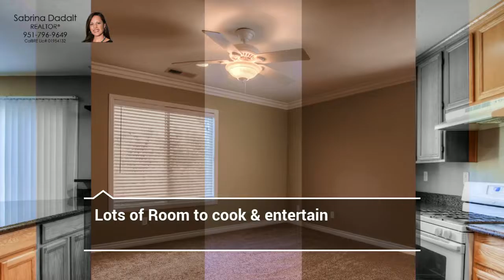FOR SALE: 31956 Botany Court Lake Elsinore, CA 92532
UPDATE: This home sold.
Canyon Hills Highly Upgraded Home with New Carpet & New Paint!  This adorable 3 bedroom, 2 ½ bathroom, 2-story home is conveniently located on a Cul-De-Sac street just a short walk to the Elementary, Middle School, Community Pool & Park. The Open Kitchen has upgraded Granite countertops, tile flooring, large pantry & lots of room for all your cooking needs.  As you walk in to the home, the vaulted ceilings over the Living Room make it feel so spacious, and the cozy fireplace in the Family Room adds lots of character.  Master Bathroom has upgraded double vanity, granite counters, upgraded tile flooring and upgraded tile shower, as well as a Walk-In Closet in addition to the closet in the Master Bedroom. Bathroom #2 is very spacious, a great feature to have!  The Bonus Room at the top of the stairs is perfect as an office, toy or craft room. Convenient downstairs Laundry Room has added storage cabinets for all your items.  You’ll be thrilled that the 2 Car Garage has built-in cabinets & hanging storage!  Other upgrades include casings around the windows, faux wood vinyl blinds, pedestal sink in the downstairs bathroom & crown molding in all 3 bedrooms!   You’ll relax in your private & spacious backyard with its natural afternoon shade and tasteful high end stamped concrete.  The beautifully Master Planned Community of Canyon Hills includes a large Beach Style Pool, Jr. Olympic-Sized Pool, tennis courts, basketball courts, clubhouse, & Sports Park.  Live Well in Canyon Hills!